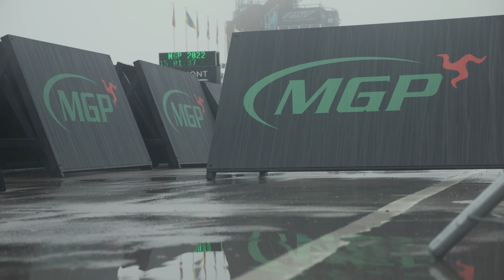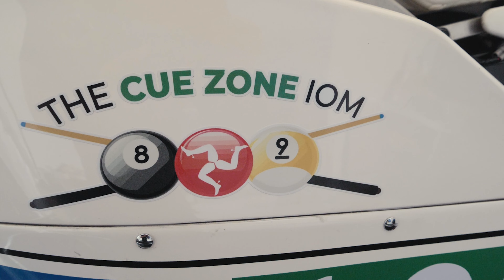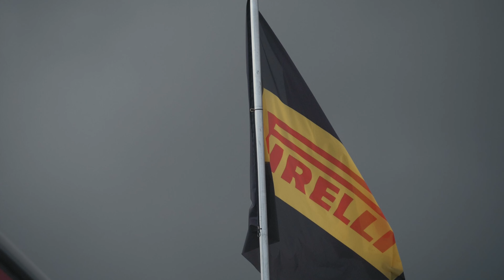Daily Round Up - Day Six | Manx Grand Prix 2022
It's Day Six of the 2022 Manx Grand Prix and while there was no on-track action today, John Hogan toured the paddock for all the latest ‘skeet’.

John is joined by Stu Hall, John McGuinness, Andy Hornby, and newcomer Frankie Stennett.